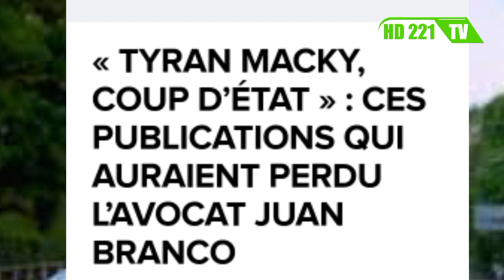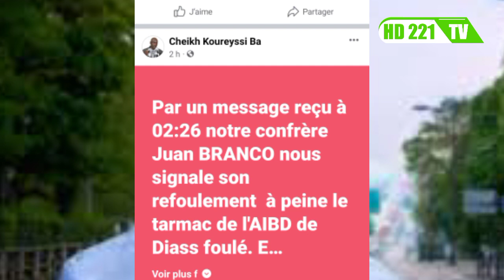L'avocat de Ousmane Sonko Juan Branco attaque Macky Sall après son expulsion